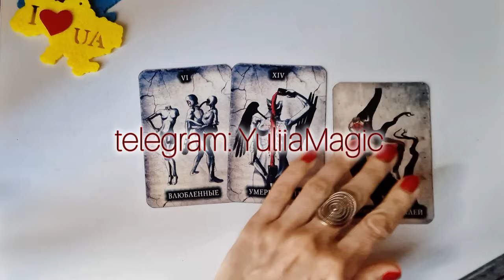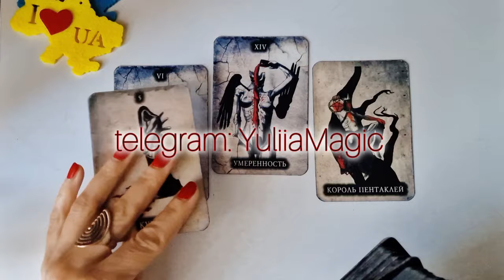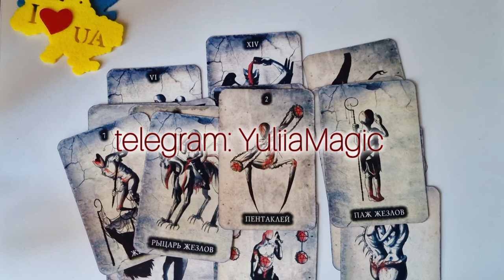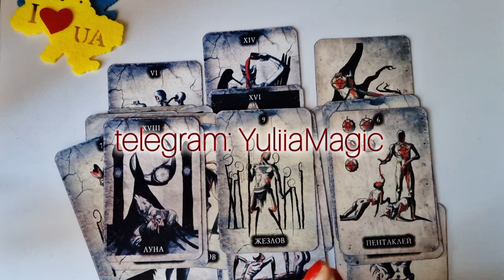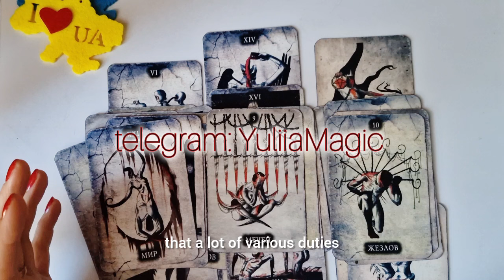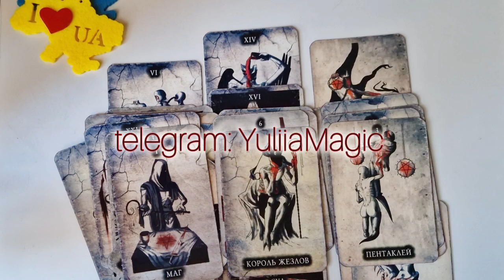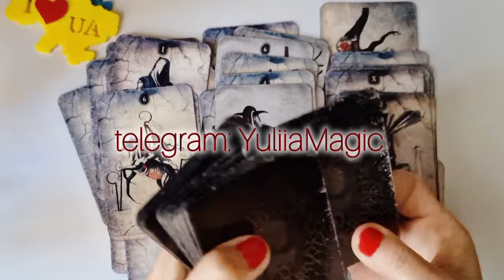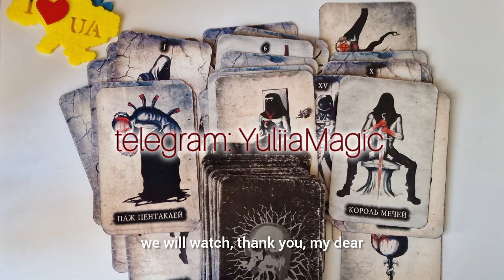😩 КТО ТОСКУЕТ ПО ТЕБЕ?